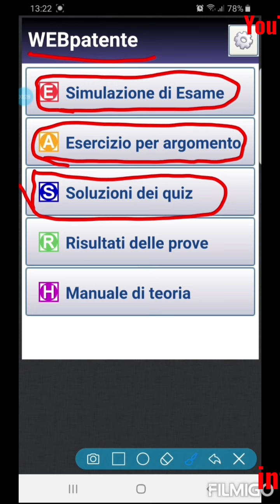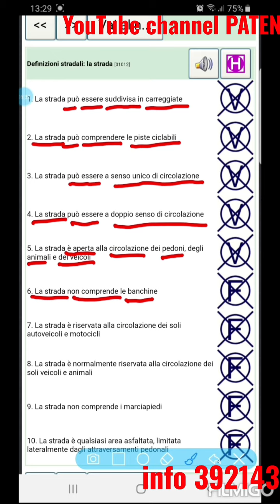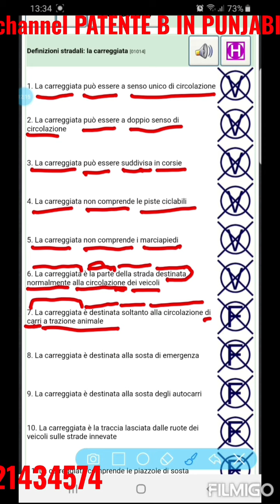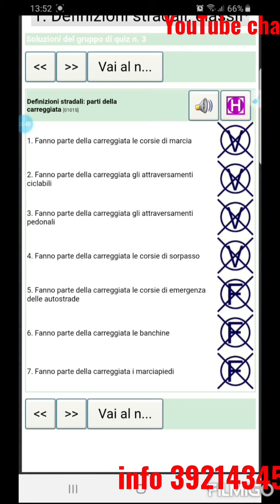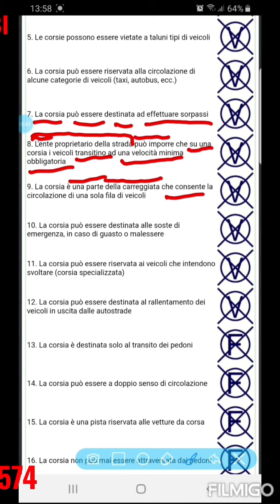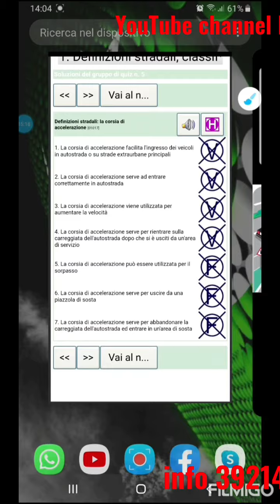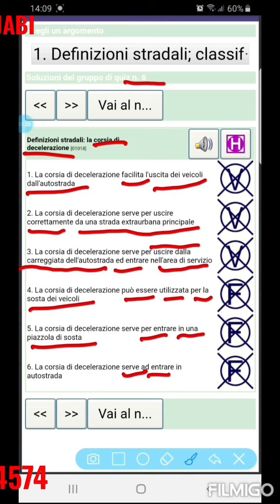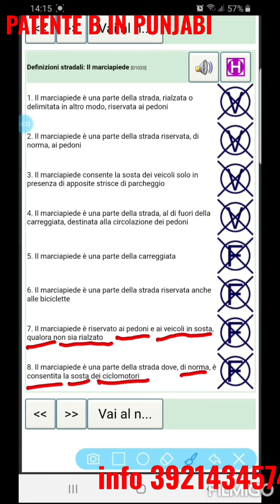patente b in punjabi page 1 - 8 | patente b urdu | patente b in hindi |patente b teoria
patente in punjabi online
patente b